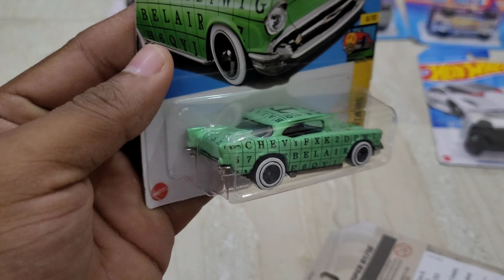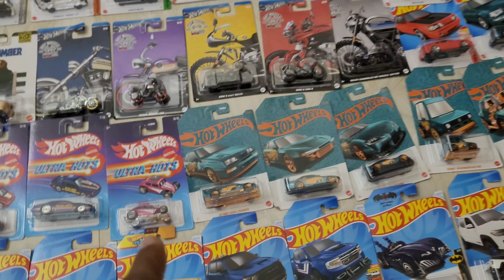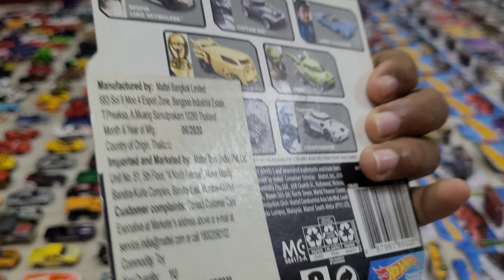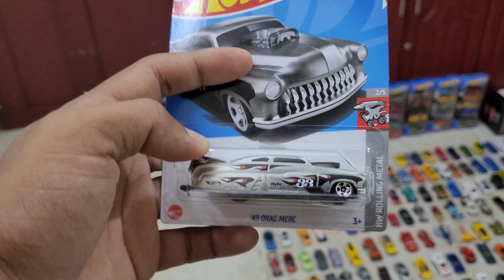Hotwheels Collections | 500+ Models | Scale Models 1.64 | Hotwheels 2024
Fribeez Let's Play Outlets  at Centre Square Mall,Oberon Mall and Petta Kochi
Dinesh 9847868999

Frizbee Let's Play Kochi
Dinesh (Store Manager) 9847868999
Store at Centre Square,Oberon Mall And Petta Thrippunithura KochiContact Dinesh